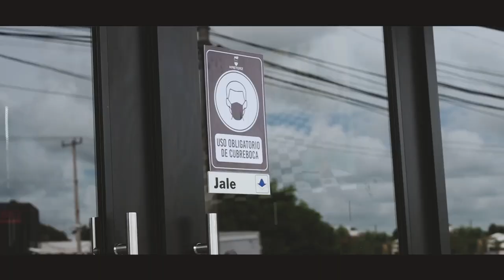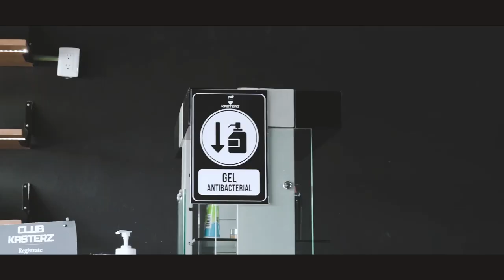Me hicieron un cambio de LOOK que no me ESPERABA 😱quede PELON! 🥴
Amigxs, la cuarentena nos dejo varios kilos arriba y tambien una larga cabellera pero asi como la restricción de salir se ha ido y los negocios comienzan sus re aperturas, decidimos ir a cortarnos el cabello y vivir la experiencia de la nueva normalidad. Quedé sorprendido con los cuidados que manejan y también como un corte de cabello puede hacerte más apuesto en minutos.